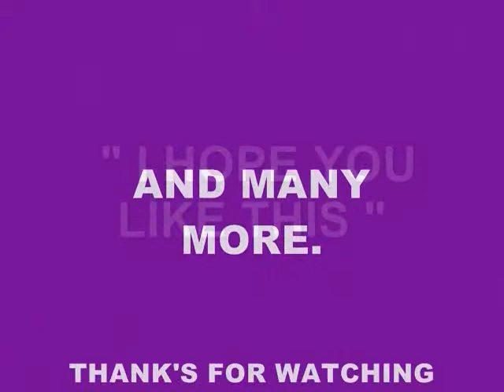motion film art director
motion film,news channel,game shows,event's & many more..